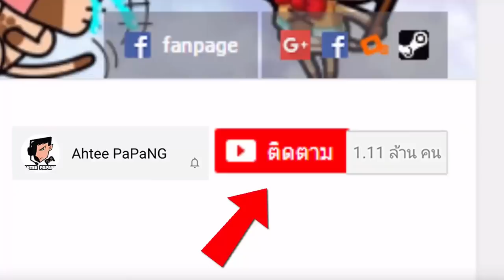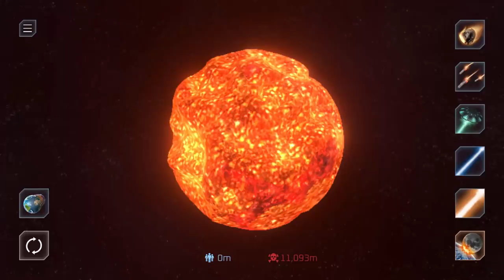Solar Smash #1 - ภารกิจปิดฉากถล่มโลก!! [ เกมส์มือถือ ]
ในวันนี้เราจะมาล้างโลกด้วยอาวุธต่างๆกันนะครับ มาดูกันว่าพวกมนุษย์ทั้งหลายจะสูญพันธุ์กันทั้งหมดหรือไม่ ไปติดตามรับชมกันได้เลย!!

Developer : PARADYM3

CPU : Core i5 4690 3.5GHz
Mainboard : MSI H97 - GAMING 3
RAM : 16GB DDR3 1600 KINGSTON
SSD : 120GB KINGSTON SV3
HD : 1TB WD SATAlll
VGA: MSI GEFORCE GTX 960 ARMOR
CASE : DEEPCOOL TESSERACT
POWER SUPPLY : FSP HYPER M 600W
DVD : LITE-ON
Windows 8.1

Monitor : LG IPS 24MP57 ขนาด 24นิ้ว
Mouse : MSI DS100
Keyboard : MD-KB338
Microphone : KEENION KOS-203
Headset : Dragonic wyvern